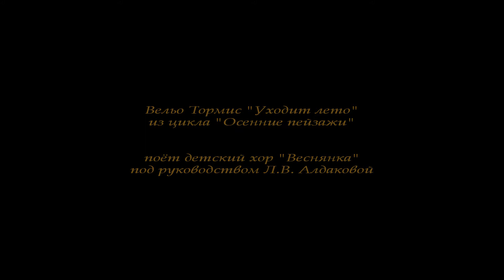В. Тормис "Уходит лето" из цикла "Осенние пейзажи" / Tormis "Summer passes" from "Autumn landscapes"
Выступление хора "Веснянка" на международном конкурсе в Таллине (Эстония) в 2017 году. Хор занял первое место в категории детских коллективов.
Съёмка в зале не была разрешена, поэтому на звукозапись эстонской радиовещательной компании Eesti Raadio был положен соответствующий тексту художественный видеоряд.

Вельо Тормис "Уходит лето" из цикла "Осенние пейзажи" (стихи Вийви Луйк).
Дирижёр - Любовь Викторовна Алдакова.

Choir "Vesnianka" performs at the Tallinn Choir Competition 2017. As a result our choir won the 1st prize in the children's category.
Veljo Tormis "Summer passes" from "Autumn landscapes" ("Sügismaastikud", poems by Viivi Luik).
Conductor - Ljubov Aldakova.